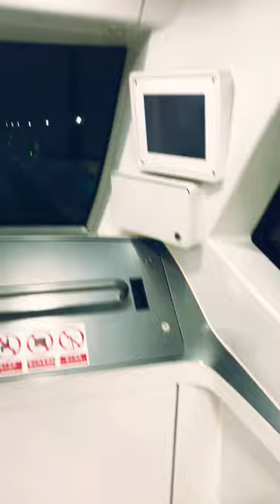My first ride of Shanghai’s First Driverless Metro in China